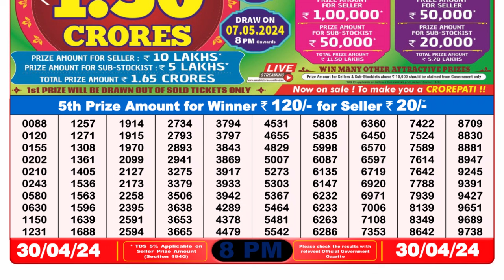Nagaland Lottery Sambad Live 8pm 30.04.24